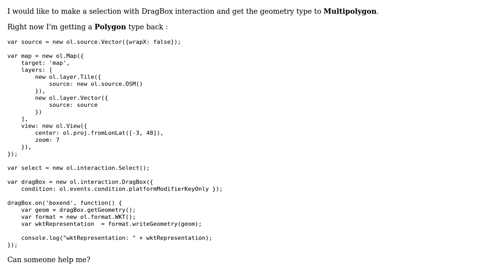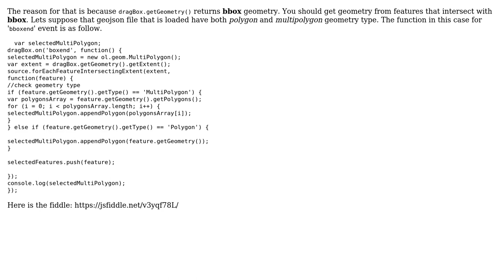GIS: OpenLayers 4.2 - Changing the interaction geometry type from polygon to multipolygon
With thanks & praise to God, and with thanks to the many people who have made this project possible! | Content (except music & images) licensed under CC BY-SA | Music | Images & others | With thanks to user Tom1x user Majk Shkurti and the Stack Exchange Network Trademarks are property of their respective owners. You are responsible for your own actions.